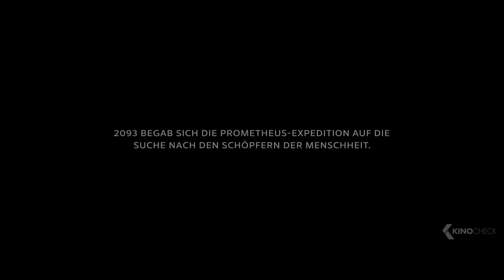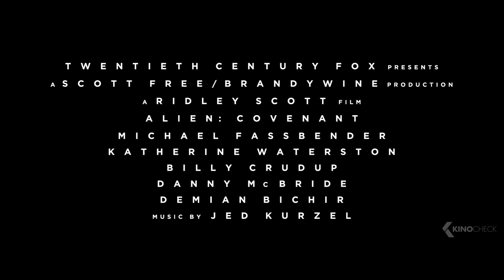ALIEN: Covenant "Prologue: The Crossing" Clip & Trailer German Deutsch (2017)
Die Crew des Kolonieschiffs „Covenant“ ist unterwegs zu einem abgelegenen Planeten am anderen Ende der Galaxie. Dort entdecken sie etwas, das zunächst wie ein unentdecktes Paradies erscheint. Tatsächlich stellt es sich aber als dunkle, gefährliche Welt heraus. Als sie eine Bedrohung von kaum vorstellbarem Ausmaß entdecken, müssen sie einen erschütternden Fluchtversuch starten.

Note | Alien: Covenant german trailer courtesy of 20th Century Fox. Bei einem Kauf ändert sich für euch nichts, aber ihr unterstützt dadurch unsere Arbeit. | KinoCheck®